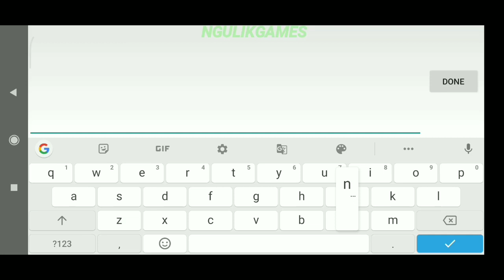Game RPG Keren Offline Support Android 10 Kalian Wajib Cobain !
- Offline